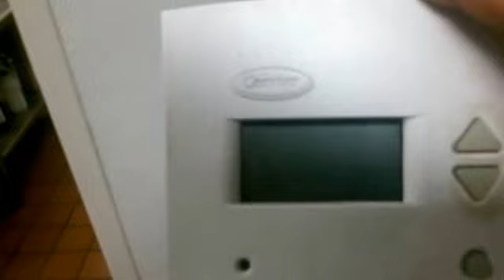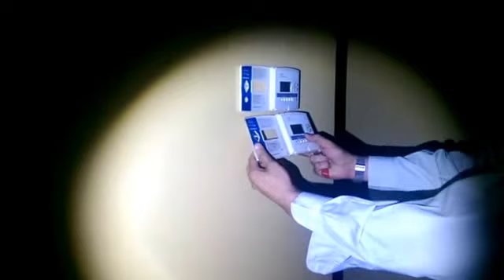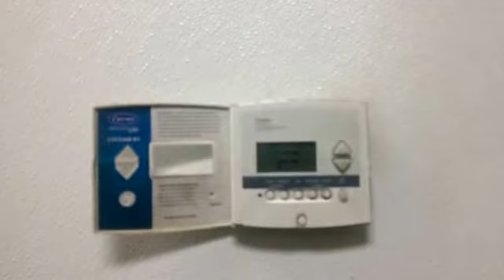Harry's No cool call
Was called in the kitchen for no A/C lol